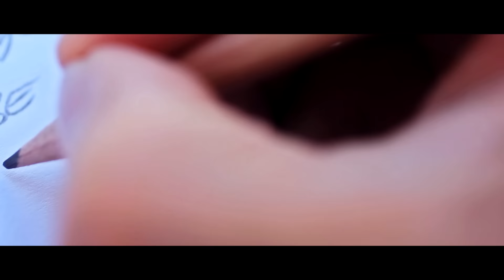Goran Budimirov - Miris tvog karmina (Official Video)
Copyright: LongplayProductionTEAM & Goran Budimirov

lyrics: Danijel Vrban
Arr: Tomo Bacurin Lima
Video: Cinematix (Dario Godic)

Audio script:
Bas gitara: Dragan Kokanovic Kokan
Gitare: Novica Bojic Nokash
Back vokali: Jadranka Kristof, Dragan Brnas Fudo
Klavijature, Programiranje (bubnjevi, udaraljke): Tomo Bacurin Lima

Pjesma je u potpunosti snimana i miksana u Longplay studiu Zagreb.

Video produkcija:
Cinematix Studios Film Production

+Tekst - Miris tvog karmina

Miris tvog karmina
jos te svuda ima,
pricaju mi da se
viđas sa drugima,
pricaju mi da si
sve zaboravila.

Sad sam kao ptica
kojoj lome krila,
da sam bio bolji ti bi ovdje bila,
ali ja sam htio
od zivota previše
i mislio samo na sebe.

Ref.
Dode vrijeme kad shvatis sve,
sve sto lose bilo je,
zaboravis na rijeci krive
i nebo boje sive.
Jos se nasa srca vole
ne daj da ova ljubav ode,
dodi trebam tebe ja,
vrata su ti
jos uvijek otvorena.

Jos si rana ziva
sto mi neda mira,
vidas sa drugima,
sve zaboravila.

kojoj lome krila,
sve bi bilo dobro
da si me promijenila,

Ref.   X2
vrata su ti
jos uvijek otvorena.

Sva autorska i izvodacka prava su zasticena.
Zabranjena su sva presnimavanja, iznajmljivanja, posudivanja, javna izvodenja i emitiranja ovih snimaka.

Ovaj video i pjesma, vlasnistvo je Longplay Production TEAM-a. ZABRANJENO je reupload-ati na svoj osobni kanal zbog krsenja autorskih prava, kvarenja slike i zvuka i nepotrebnog gomilanja spotova na YouTube-u!
Svako objavljivanje spota na YouTube, bit ce prijavljeno YouTube Administratorima. Hvala na razumijevanju!